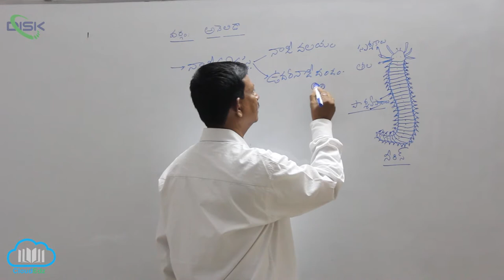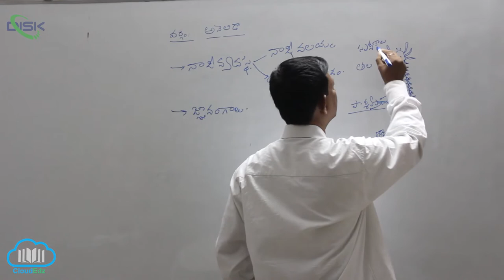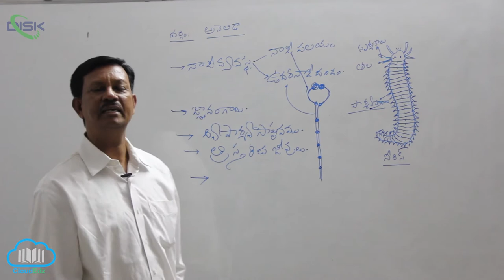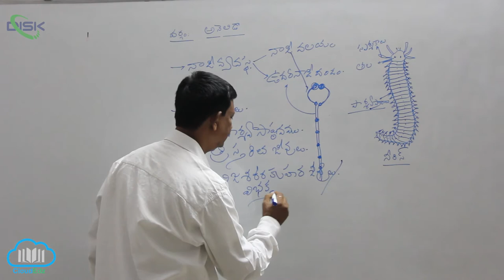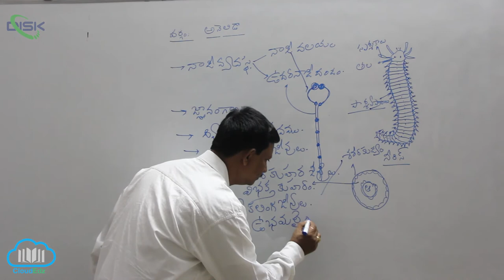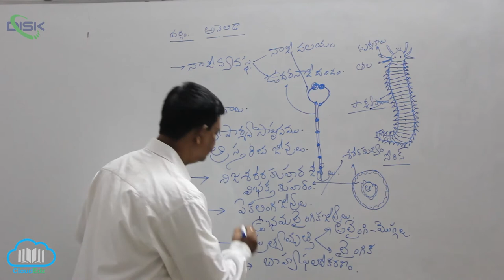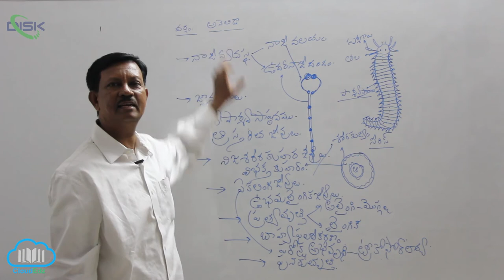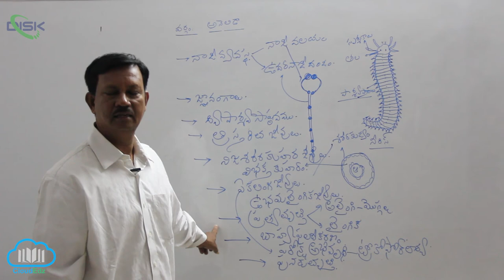వర్గం - అనెలిడా || అంనెలిడా నాడీ వ్యవస్థ || Disk Telangana